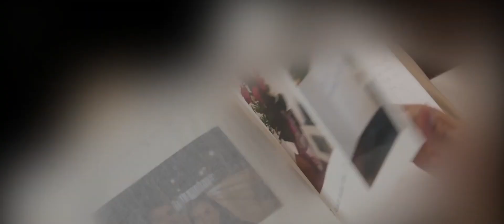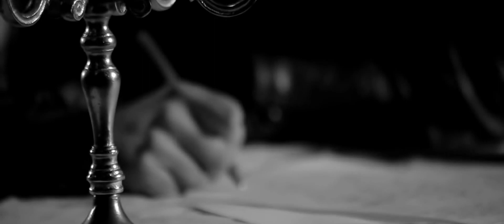J ❌ Whats UP ❌ Carmen de la Salciua ❌ Manele Noi ❌